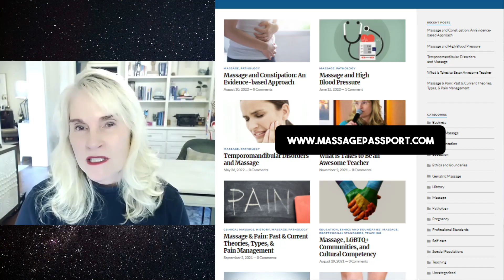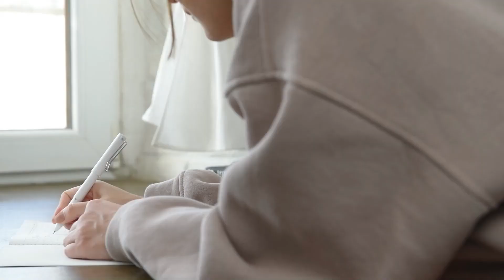Susan Salvo on Robert Gardner Wellness Podcast